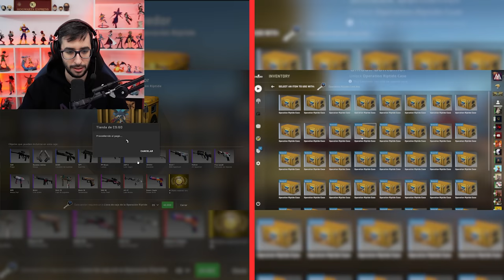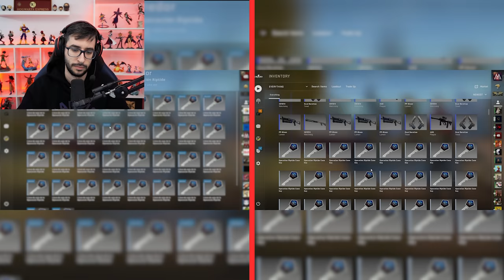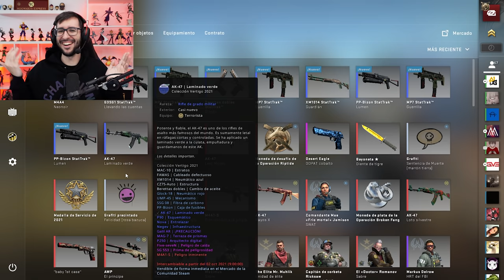BATALLA DE 100 CAJAS DE LA NUEVA OPERACION | EL GANADOR SE LLEVA LA MEJOR SKIN